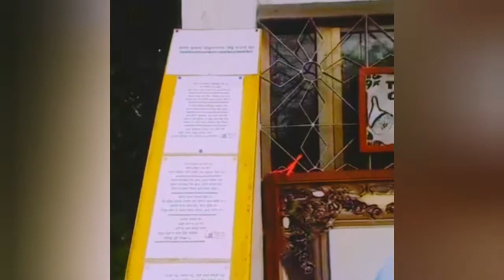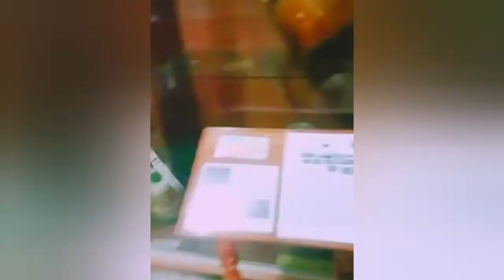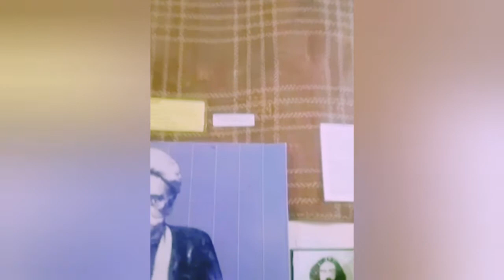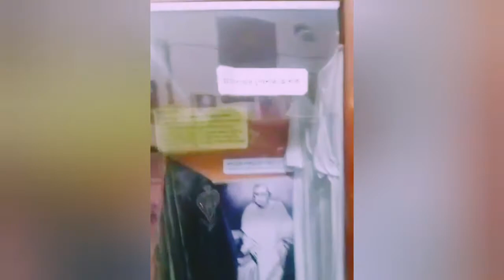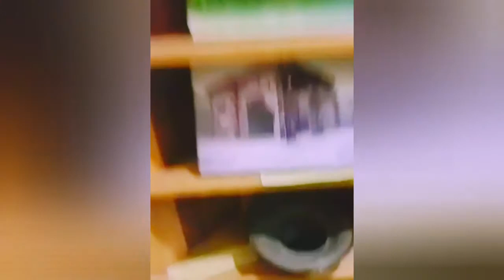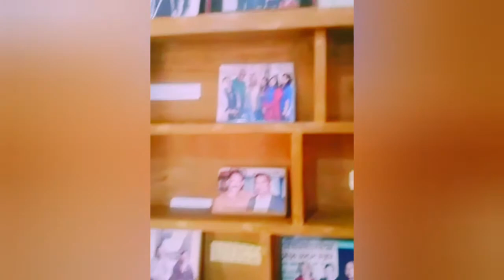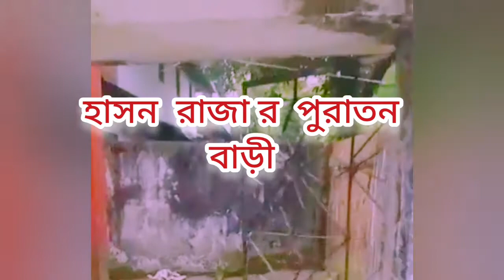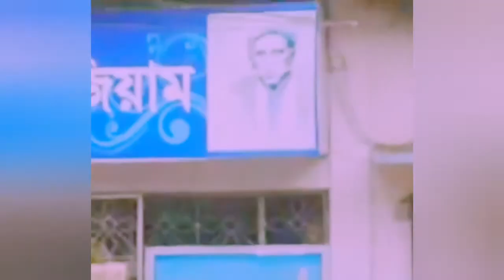হাসন রাজা মিউজিয়াম ও ভিতরের অংশ | পুরাতন বাড়ি ও হাসন রাজা র কিছু গান | Hason Raja